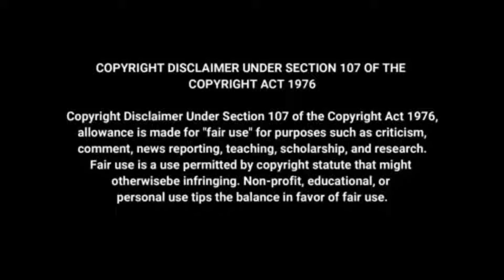FREE FIRE MAX GLITCH FILE NOOB TO PRO GLITCHFILE NOOB ID WORKING GLITCHFILE MEDIA FIRE Zulthen2818K